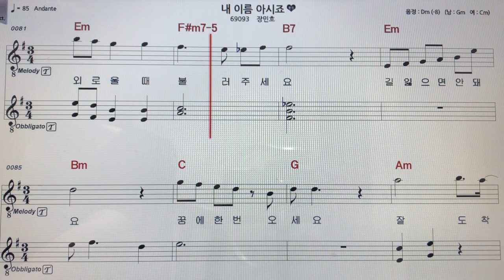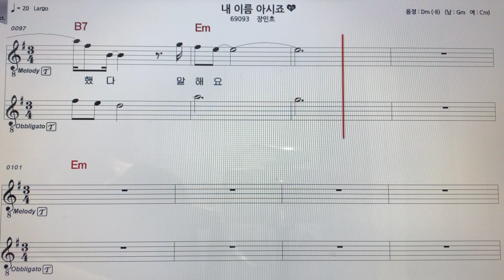장민호~내이름아시죠 테너색소폰 악보MR ~손미영알토색소폰ㆍ플루트연주